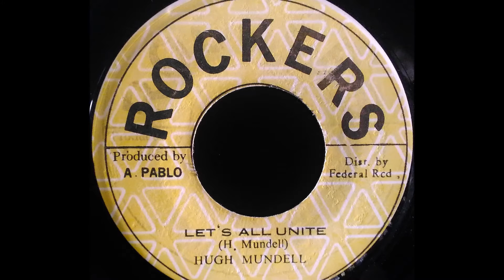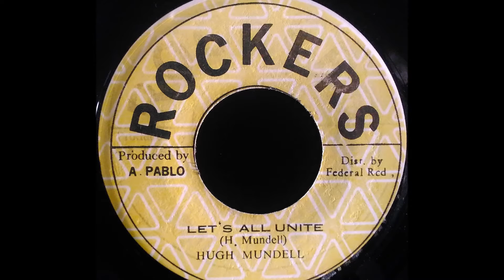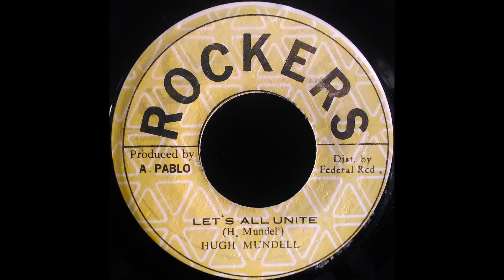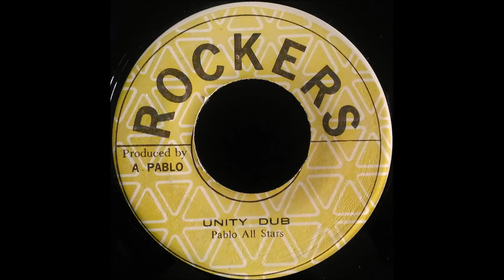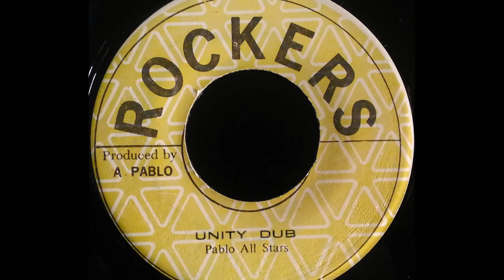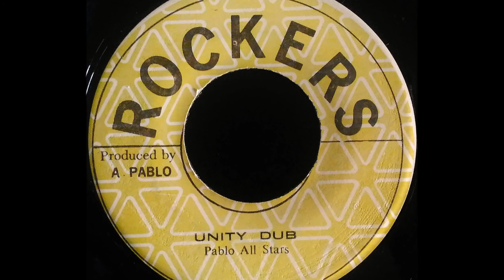HUGH MUNDELL - Let's All Unite [1978]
ROCKERS 7'' Augustus Pablo production